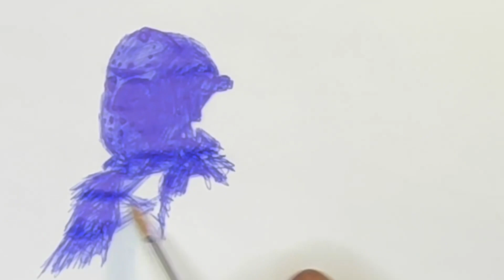Quick ballpoint sketch of Jason Voorhees.